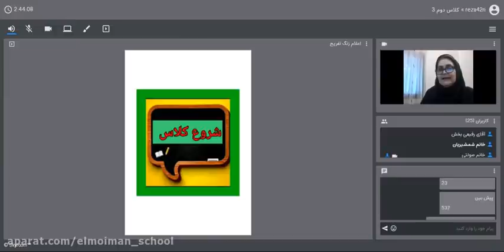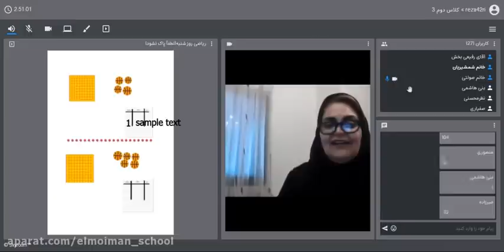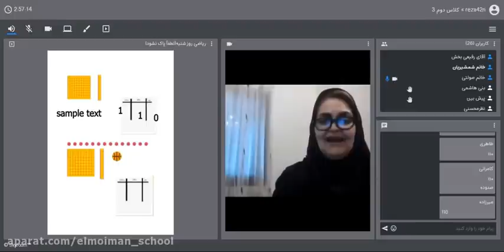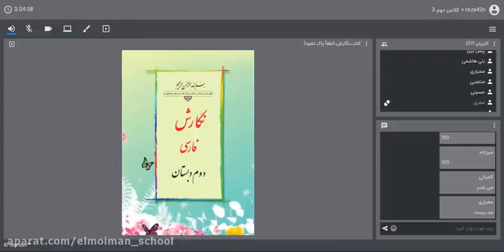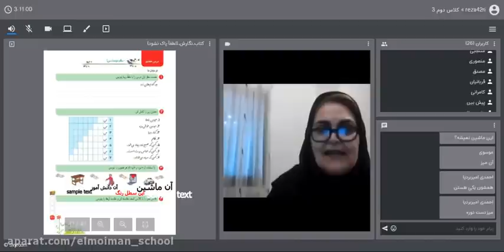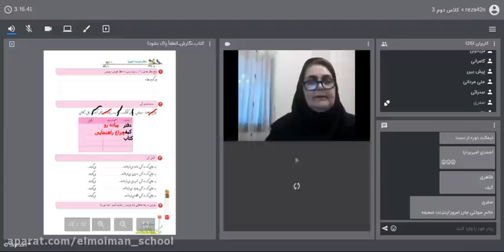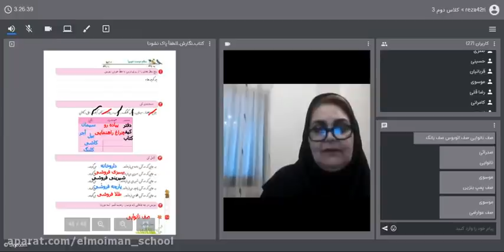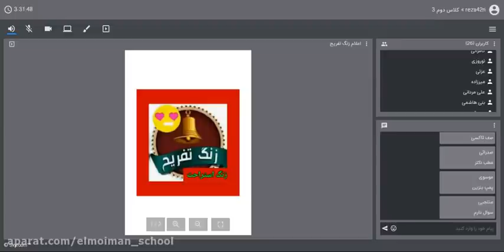Using Cambridge English kahoots in online teaching and learning